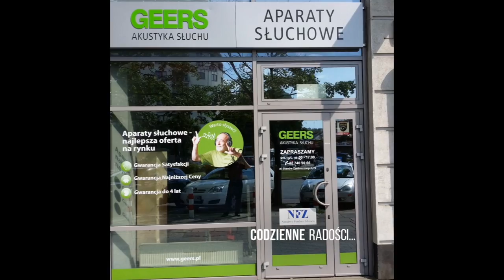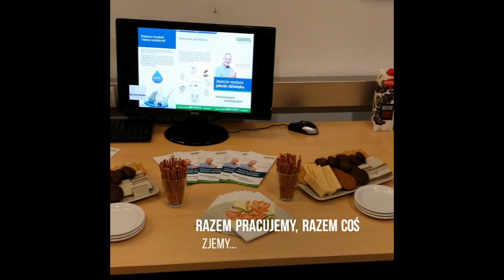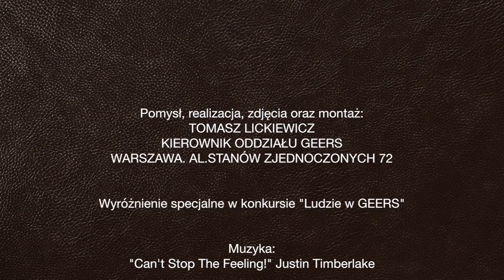Praca w GEERS - film rekrutacyjny Tomasza Lickiewicza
Wyróżnienie specjalne w wewnętrznym konkursie "Ludzie w GEERS". Pomysł, realizacja, zdjęcia oraz montaż: Tomasz Lickiewicz, Kierownik Oddziału GEERS w Warszawie przy Al.Stanów Zjednoczonych 72.